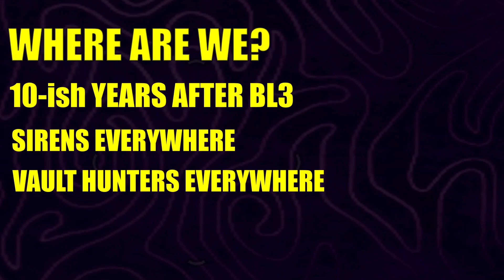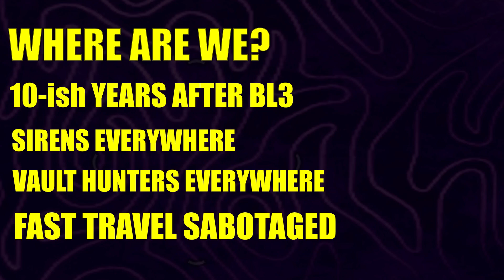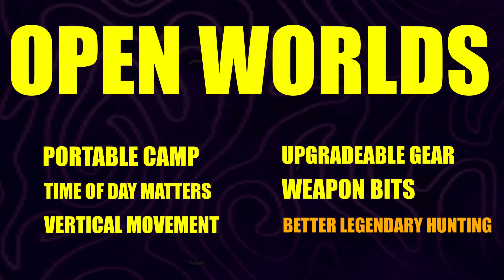borderlands 4: the basics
a quick video on my pitch for borderlands 4
this is just the bullet points, more detailed videos are in the works

0:00 Intro
0:35 Explaining The Basics
1:21 Where Are We?
3:32 Open World
3:52 Small Rant
4:33 Open Worlds
6:52 Vault Hunter Changes
8:15 The Core Four
8:23 The Wrangler
9:00 The Gambler
10:19 The Animal Siren
11:09 The Multi-Manager
12:20 DLC Vault Hunter Packs
12:37 The Misfit Vault Hunters
13:20 The Lost Vault Hunters
15:00 The Legendary Vault Thief
15:44 Art Showcase / End